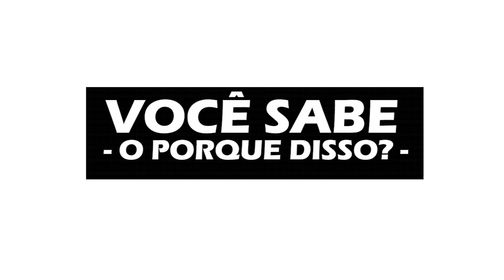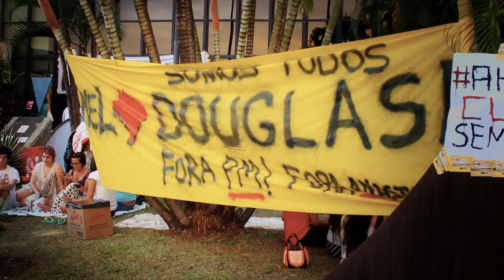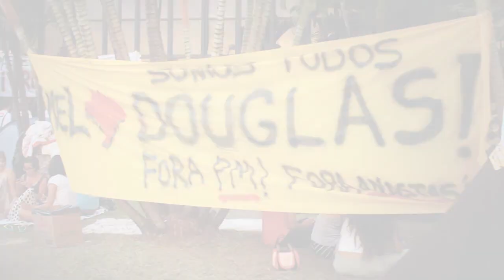A Câmara de BH está ocupada, você sabe por quê?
Exigimos reunião imediata com o prefeito!
Revogação do decreto que aumentou o preço da tarifa em dezembro de 2012!  - o que retornaria a passagem para R$ 2,65.
Passe Livre para estudantes, desempregados e aposentados!
Revisão dos atuais contratos com as empresas que presentam serviço de transporte municipal!
Tarifa zero na copa do mundo!